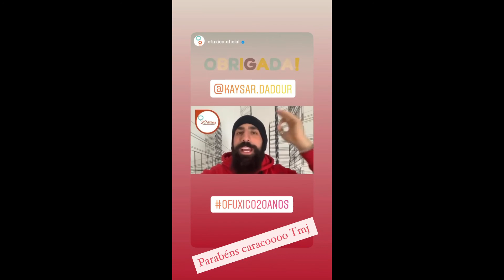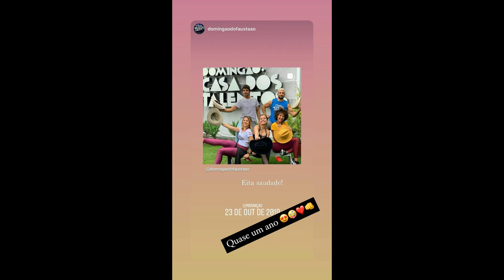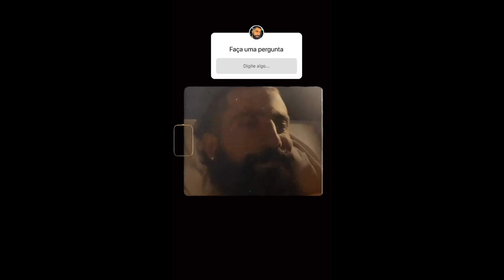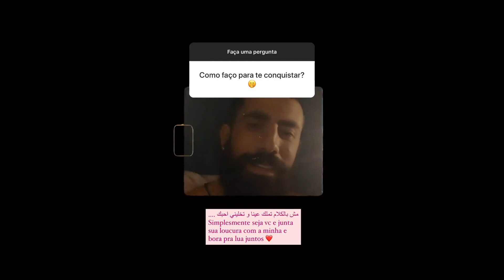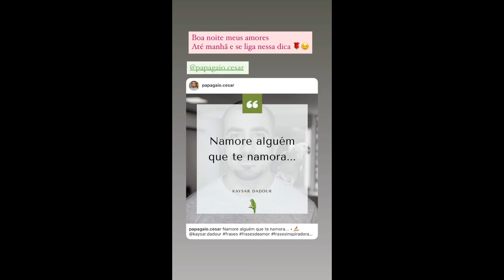STORIES DO KAYSAR DADOUR ATOR 23/10/2020